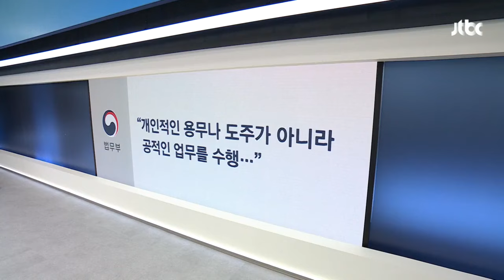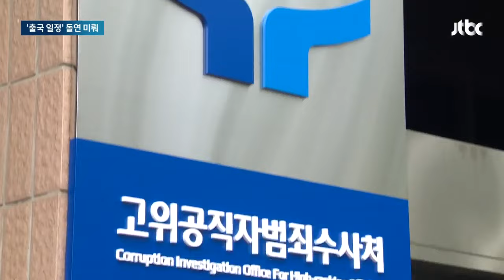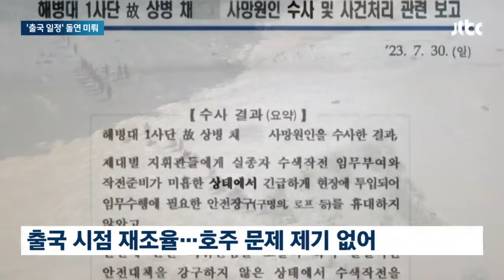4시간 조사 마치자 열린 출국길…이종섭, 돌연 호주행 연기 / JTBC 뉴스룸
출국을 못 하는 신임 대사. 주호주대사로 임명된 이종섭 전 국방부 장관이 호주로 나갈 길이 열렸습니다. 해병대 채 상병 사망사건 수사 외압 의혹으로 출국금지를 걸어놨던 공수처가 갑자기 어제(7일) 4시간 동안 짧은 조사를 하더니 오늘은 법무부가 나서서 "도주가 아니라 공적 업무를 수행하러 가는 거"라고 강조하고 출국금지를 풀어준 겁니다. 하지만 이 전 장관이 채 상병 사건으로 수사선상에 오른 '피의자' 신분이라는 사실은 달라진 게 없습니다. 비판이 쏟아지자 이를 의식한 듯 이 전 장관은 오늘 출국을 하려다 일정을 미룬 걸로 알려졌습니다.